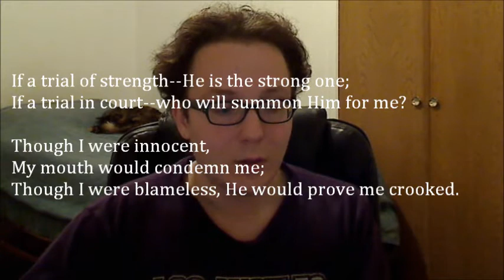LOL, Yahweh Destroys the Innocent for No Reason.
Sources:

What and Where is Sheol?
The New Oxford Annotated Bible, 4th Ed., pp. 739-40
The New Jerusalem Bible, pp. 764, 773
The Jewish Study Bible, pp.1514, 1523
N.T. Wright, The Resurrection of the Son of God, pp. 96-99

The Super Street Fighter II clips are an entertaining flair, nothing more.